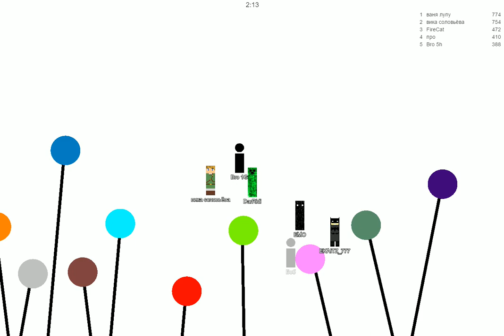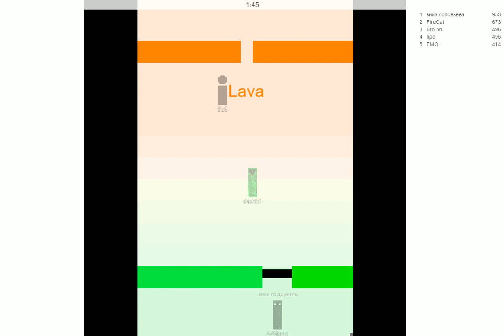Суровые испытание Brofist.io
Добро пожаловать на детский игровой канал деткам - DarRidi
На нашем канале Вы найдете веселое прохождение игр - мультфильмов, таких как Pig-Красный шар, Машинки монстры, Хищные машинки, Машина без тормозов, cool games, Том, Zombie Tsunami, Zombie Catchers, Улитка Боб, Drive AHEAD, Angry Birds Evolution, РОБЛОКС, Eatme.io Hungry fish fun game, Клеш рояль, Swamp Attack  и многие другие.